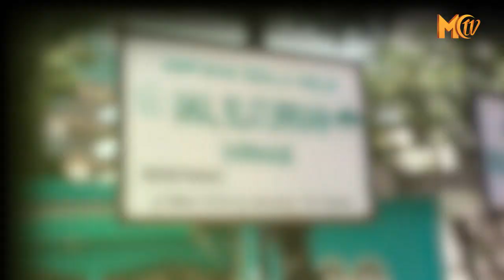PRIA BERHELM NGAMUK, BANTING MIC DI MASJID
LAGI-LAGI SEBUAH TINDAKAN PENGERUSAKAN DAN PERBUATAN TIDAK TERPUJI DILAKUKAN DI DALAM MASJID. KALI INI TERJADI DI MASJID RAYA AL MUKARAM, KABUPATEN KUALA KAPUAS, KALIMANTAN TENGAH, BEBERAPA WAKTU LALU.

DALAM REKAMAN CCTV MASJID TERLIHAT, SEORANG PRIA YANG MENGGUNAKAN HELM TIBA-TIBA MEMASUKI RUANGAN MASJID DAN MEMBANTING MIKROFON YANG ADA DI DEKAT MIMBAR. DARI KETERANGAN VIDEO, PRIA ITU SEDANG MARAH-MARAH DAN MENGHARDIK JAMAAH JUGA IMAM YANG BERADA DI DALAM MASJID.

JAMAAH YANG KALA ITU SEDANG BERDOA, LANGSUNG MENGAMANKAN PRIA TERSEBUT. SEBAGIAN MEMANGGIL PIHAK BERWAJIB UNTUK MENANGANGI KASUS INI.

INI BUKAN KALI PERTAMA KEJADIAN PERUSAKAN MASJID. BEBERAPA WAKTU LALU, RATUSAN ORANG MENYERANG MASJID AMAL SILATURAHIM DI KOTA MEDAN, SUMATERA UTARA. SEKELOMPOK ORANG ITU MELAKUKAN PENJARAHAN DAN PERUSAKAN BARANG-BARANG INVENTARIS MASJID.

TAK LAMA SETELAHNYA, MASJID JAMI GANDUS DI PALEMBANG, SUMATERA SELATAN DILEMPARI KOTORAN MANUSIA OLEH SEORANG PRIA YANG JUGA TERTANGKAP KAMERA CCTV MASJID.